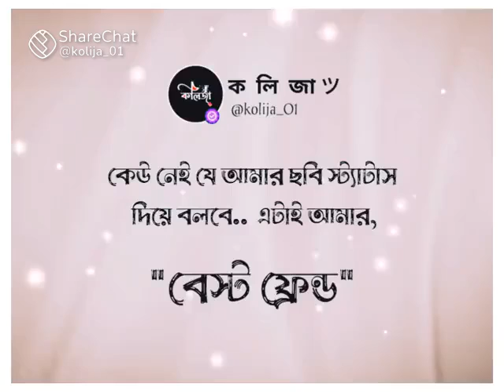কেও নাই যে আমার ছবি স্ট্যাটাসে দিয়ে বলবে এটাই আমার ~Best friend~